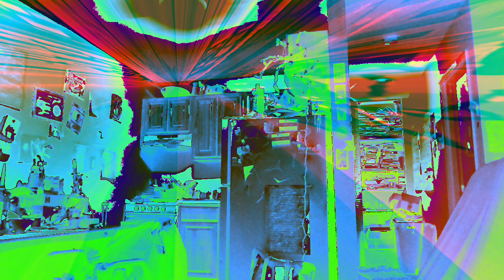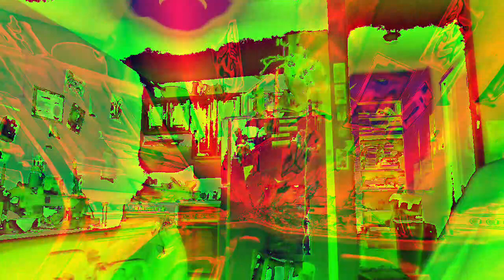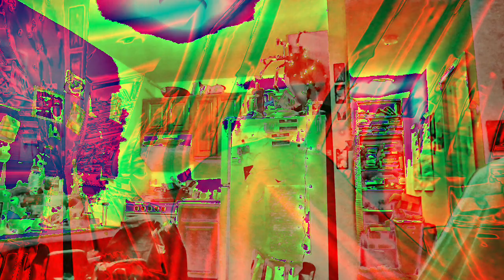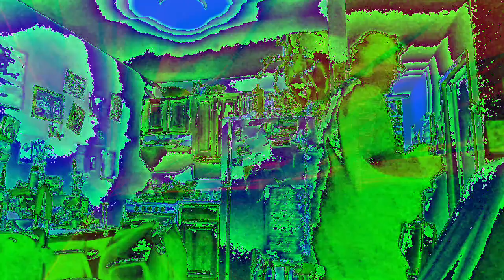Movie 22 12 08 18h01m18s ten minute video collection of videos *Photosensitivity Warning*